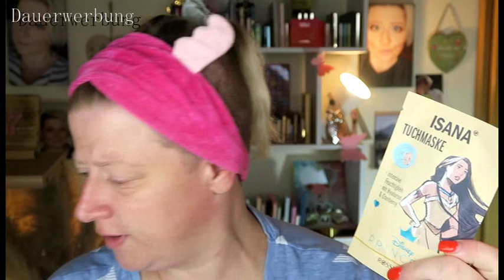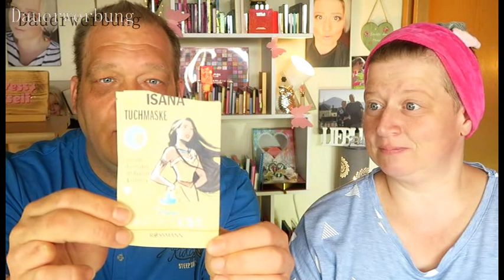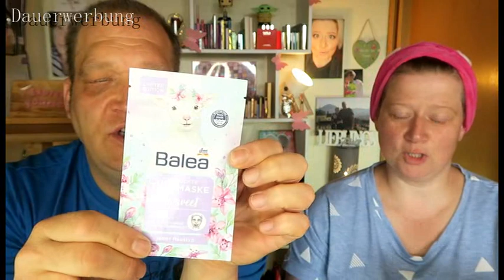Da isser ja doch wieder/Maskenwoche/5 Tage-5 Tuchmasken/Verlosung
Ich begrüße euch zurück auf meinem Kanal
Heute wieder mit einer Maskenwoche und einen Special Guest
Und lasst unbedingt Feedback zum Special Guest da
Und jetzt geht es zur Verlosung

Unter allen die mein Video mit dem Buntstifte kommentiert haben(Ja sorry,aber man muss immer alles öfter schreiben sonst treten beschwerden auf. Zwinker. )wird die Box verlost!
Schreibe mir einen lieben Kommentar unter dieses Video mit dem
*Der Gewinner wird per Antwort auf ihren/seinen Kommentar benachrichtigt
und sollte sich innerhalb einer Woche nach Benachrichtigung bei mir per Mail melden.
*Das Los entscheidet und wird per Video festgehalten( hier auf Youtube auf meinem Kanal zu sehen am 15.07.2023)
*Solltest du dich in der Woche nicht bei mir melden,geht die Verlosung in die nächste Runde
*Niemand ist verpflichtet hier teilzunehmen, das ist bloß eine "Danksagung"
*YouTube ist kein Sponsor des Wettbewerbs und somit für die Durchführung und Organisation des Wettbewerbs weder verantwortlich ist noch haftbar gemacht werden kann!"

Und drücke allen die Daumen

Stefanie Bals
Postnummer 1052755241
Packstation 230
85290 Geisenfeld